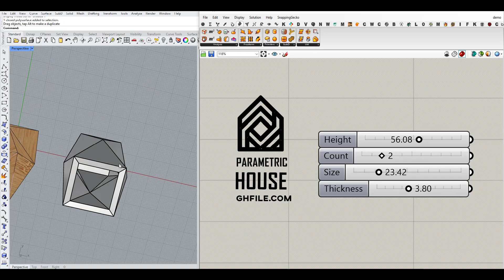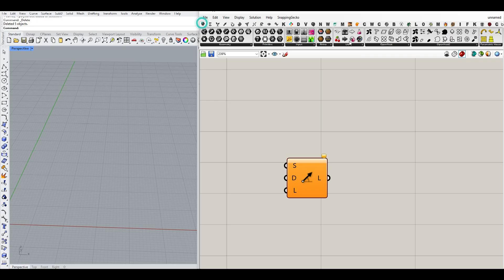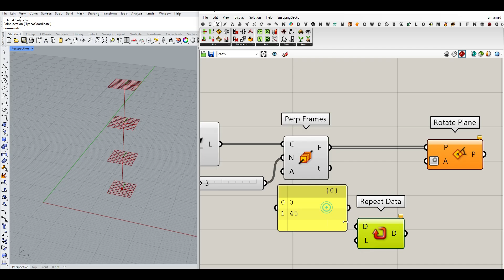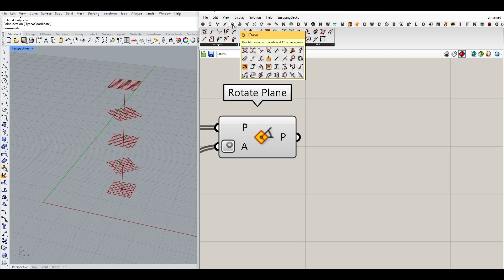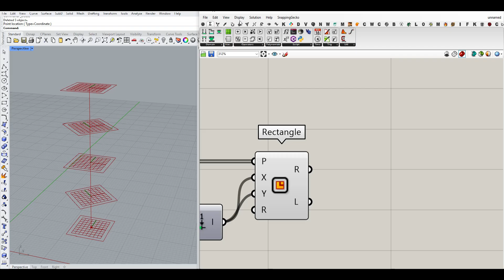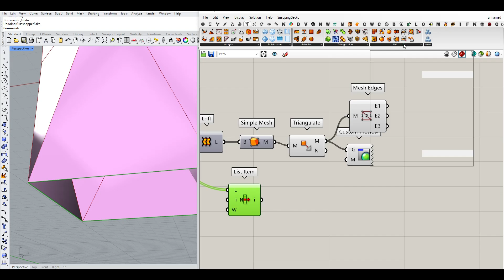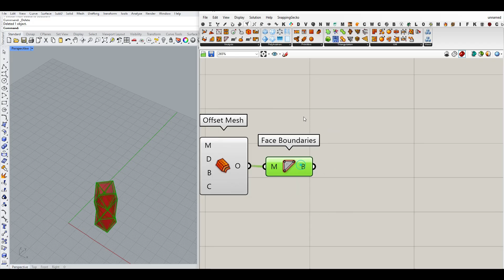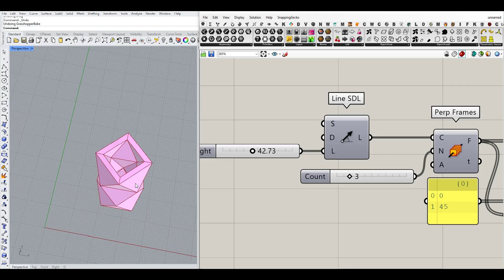Grasshopper Tutorial (Parametric Vase)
In this Grasshopper beginner tutorial, you’ll learn how to design a parametric vase with triangular faces, fully controllable height, thickness, and number of sections.